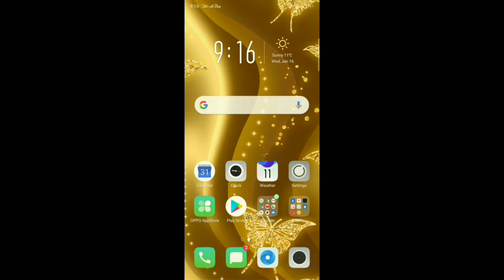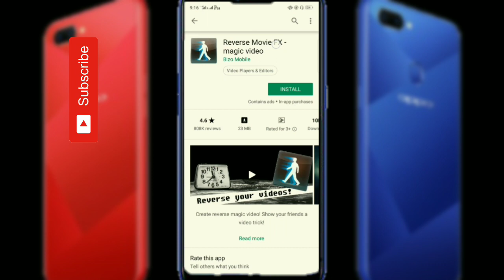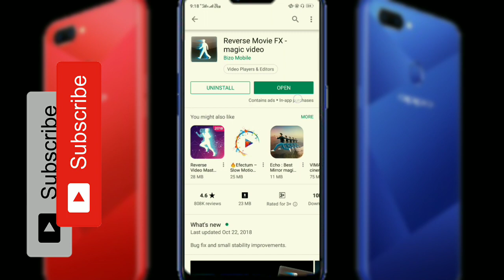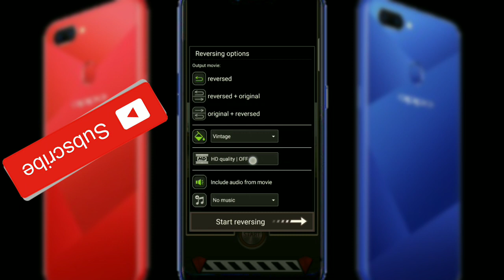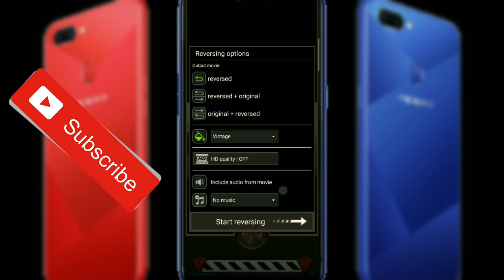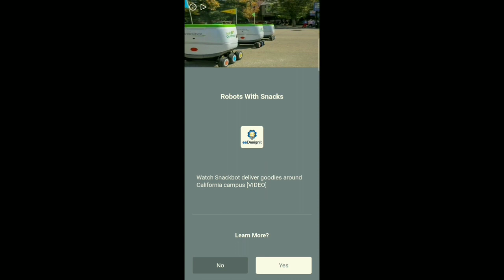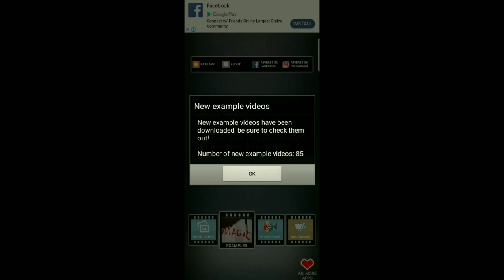How To Make Reverse Video Like Amit Badana || reverse kaise kare videos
In this video I will tell you how to make reverse video ljke famous youtuber

thanks for staying here..
have a wonderful day.